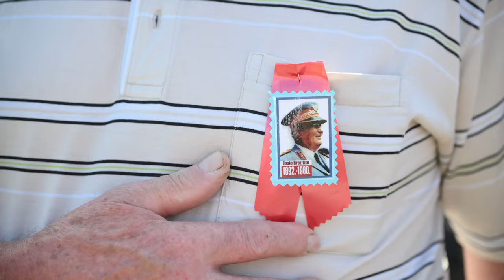U Kumrovcu je obilježen Dan mladosti - radosti uz 132. obljetnicu rođenja Josipa Broza Tita